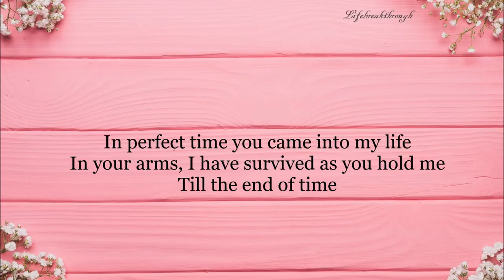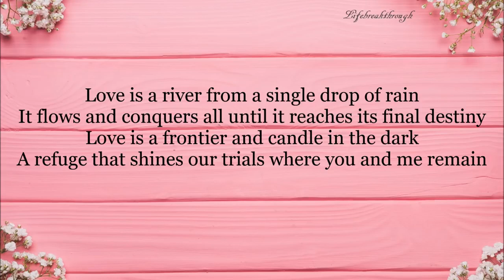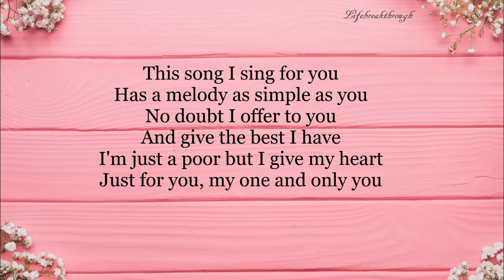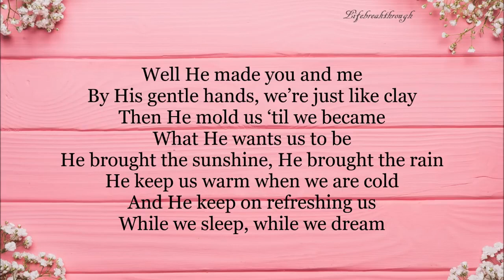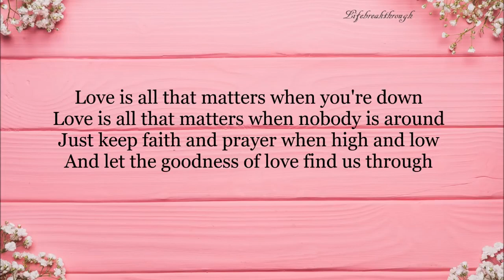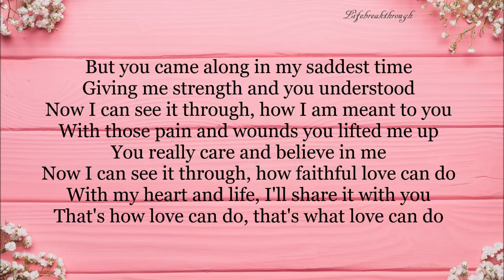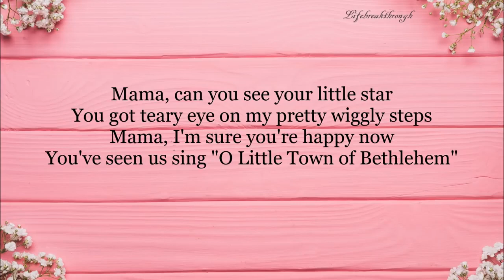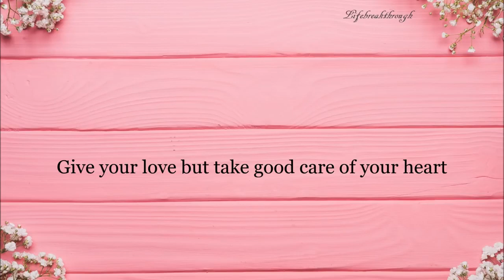Christian Country Wedding & Love Songs Lifebreakthrough